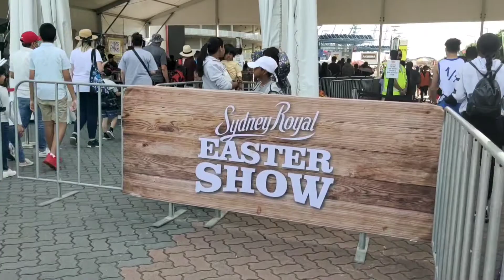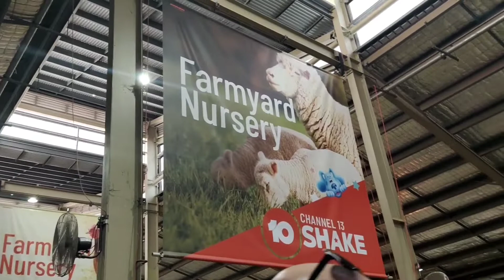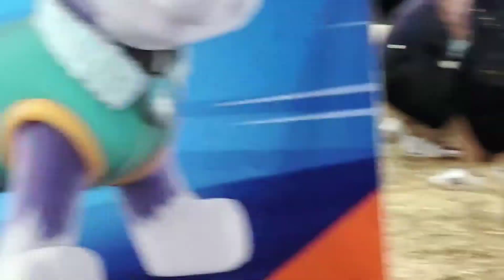Sydney Royal EASTER SHOW || LIFE DESIGNING MINISTRIES.